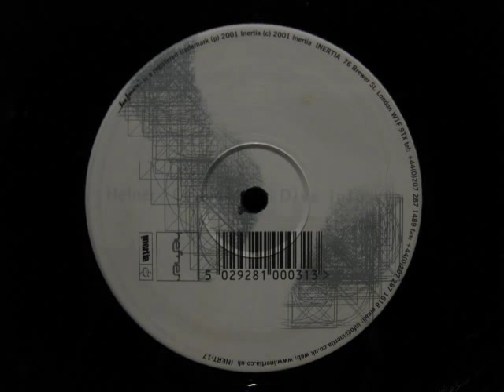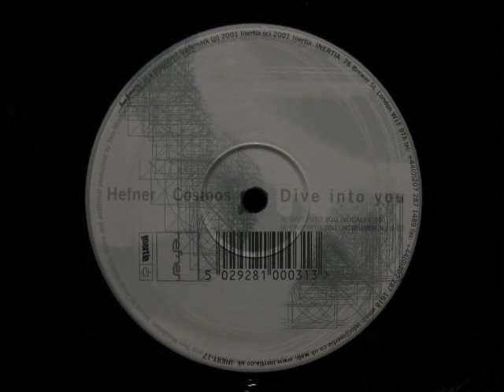Hefner.Cosmos.Dive Into You.Vocal.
To Kirsty :)